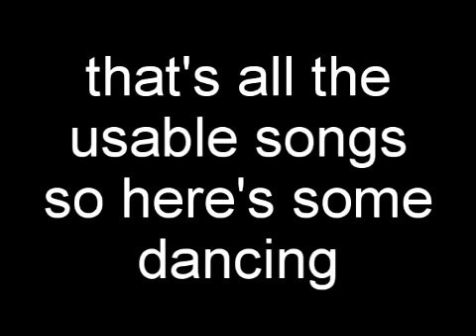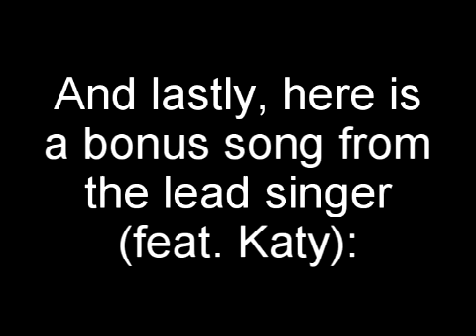Duck Butter and Friends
part of Jordan's trip home
sorry for the shitty quality and the random vertical clips.